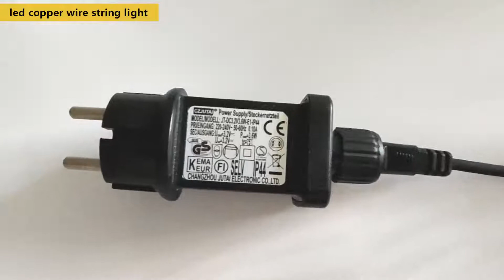outdoor garlands lights 10bulbs warm white A60 A19 led copper wire string lights - Wenda Deco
Wenda Deco China Christmas outdoor garlands lights 10bulbs warm white A60 A19 led copper wire string lights manufacturers - Wenda Deco,Festoon lights  It is for wedding,  party , home & garden , etc.